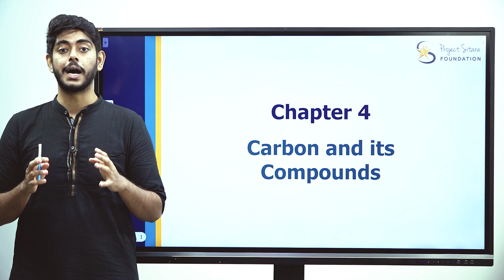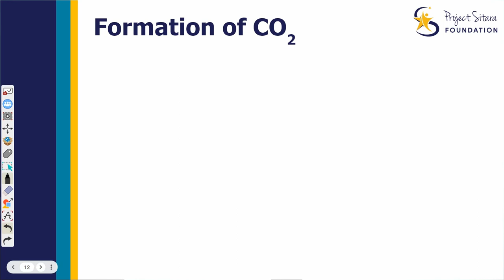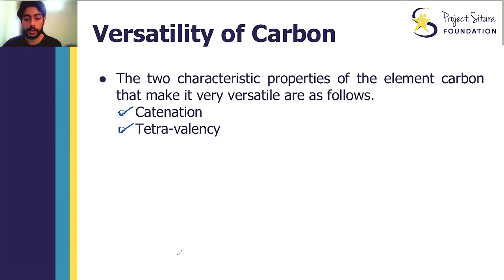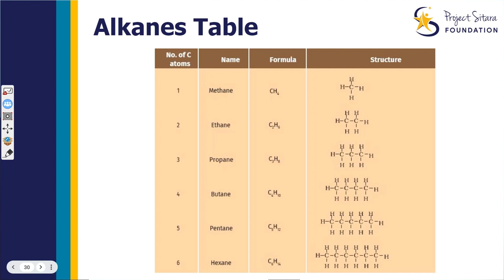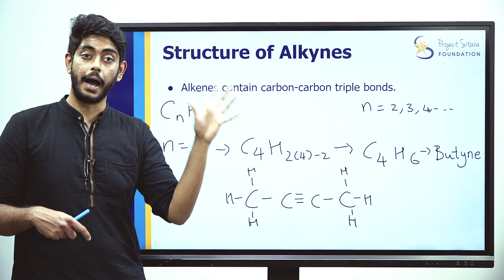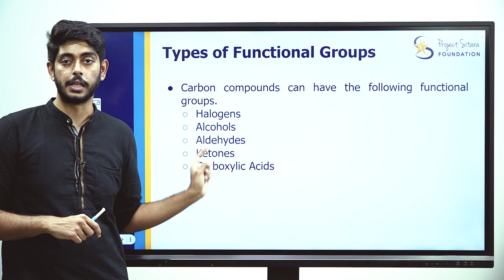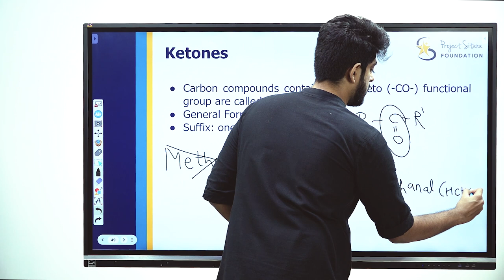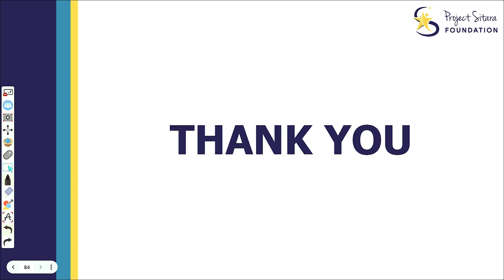Carbon and its Compounds Part 1/2 | Kannada | Class 10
Timestamps:
0:00 Introduction
1:08 Why Carbon?
2:04 Electronic Configuration of Carbon
3:47 Recap: Ionic Bonding
6:00 Why can't Carbon form an Ionic Bond?
8:35 Covalent Bonds
9:23 Types of Covalent Bonds
10:40 Electronic Dot Structure
13:23 Formation of H2, O2, N2, CO2 and CH4
28:17 Physical Properties of Organic Compounds
29:43 Difference between Covalent and Ionic Compounds
32:40 Allotropes of Carbon
40:05 Versatility of Carbon
41:18 Catenation
44:34 Types of Carbon Chains
46:56 Tetravalency
51:37 Saturated and Unsaturated Carbon Compounds
52:35 Hydrocarbons
54:08 Alkanes
1:02:24 Alkenes
1:13:50 Alkynes
1:23:04 Chained Hydrocarbons
1:25:33 Branched Hydrocarbons
1:28:34 Cyclic Hydrocarbons
1:33:31 Isomers and Structural Isomers
1:40:03 Functional Groups
1:42:23 Haloalkanes, Haloalkenes and Haloalkynes
1:50:59 Alcohols
1:55:35 Aldehydes
2:00:46 Ketones
2:13:30 Carboxylic Acids
2:19:12 Summary: Functional Groups